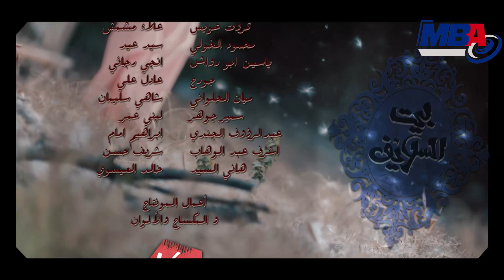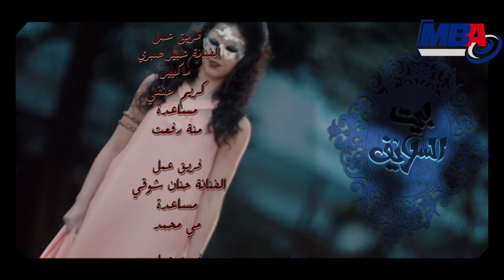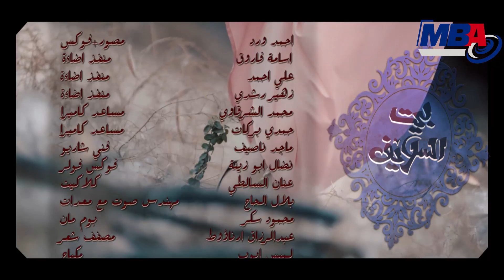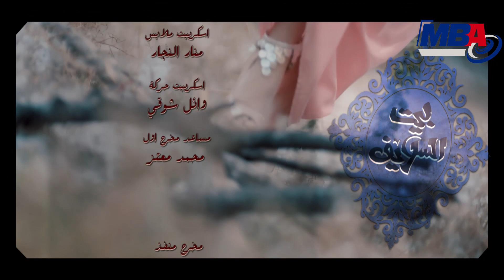Episode 8 Bait EL Salaif Series / مسلسل بيت السلايف الحلقه الثامنة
المسلسل يتناول الصراع بين المال والسلطة، وتدور أحداثه حول بوسى، وهى سيدة تمتلك شركة سياحة ولديها ولدان هما الفنان حازم سمير الذى يعمل طبيب أسنان، وأحمد صلاح حسنى ويعمل مع والدته فى الشركة، ويتناول المشاكل العائلية فى توزيع الثروة والصدامات بين الإخوة.

"بيت السلايف" بطولة بوسى، عبير صبرى، منة فضالى، حازم سمير، جيهان خليل، أشرف مصلحى، طارق صبرى، أحمد صلاح حسنى، من تأليف حسين مصطفى محرم، وإخراج محمد عبدالخالق.